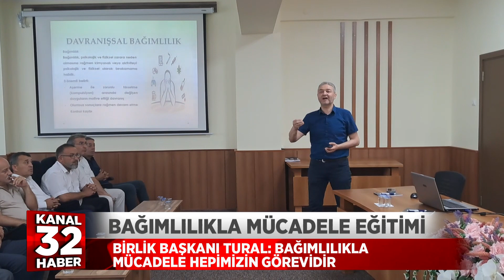BAĞIMLILIKLA MÜCADELE EĞİTİMİ